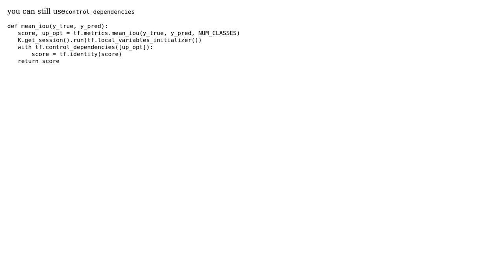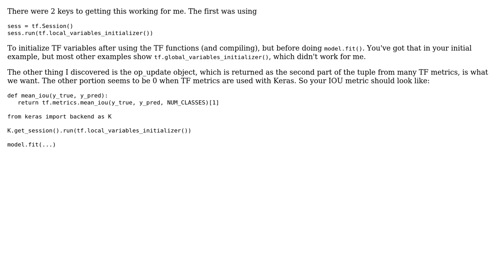How to use TensorFlow metrics in Keras? (2 Solutions!!)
How to use TensorFlow metrics in Keras?

With thanks & praise to God, and with thanks to the many people who have made this project possible! | Content (except music & images) licensed under CC BY-SA | Music | Images & others | With thanks to user wordsforthewise user Ishant Mrinal user davhab and the Stack Exchange Network Trademarks are property of their respective owners. You are responsible for your own actions.